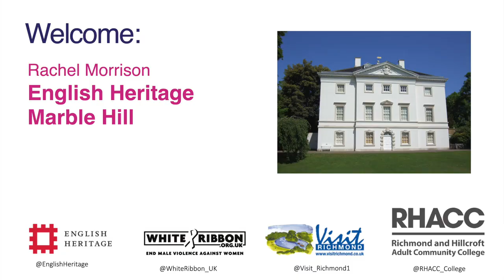Inspirational Women Lecture Series - 14th July 2022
Listen to Desiree Shepherd (Co-founder of Shepherd's Star), Cornelia Costeanu (Maker's United) and Susie Bush-Ramsey (Creator of Take 7 Simple Steps) for an interview on connecting and building communities.